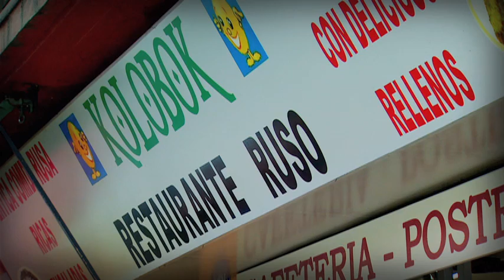Rusos en México. Nikolai Leonov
En el marco de los Juegos Olímpicos de Invierno, Sochi 2014, Canal 22 preparó una serie de cápsulas en las que reconocidos intelectuales dan un panorama cultural ruso.

Mario Lavista explica al televidente la originalidad, tradición y grandeza de la música de este país eslavo.